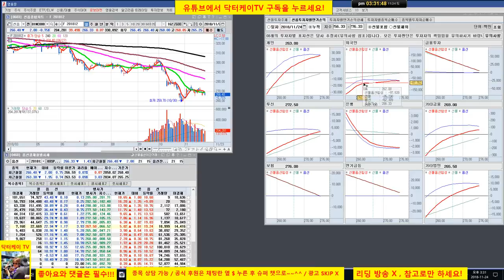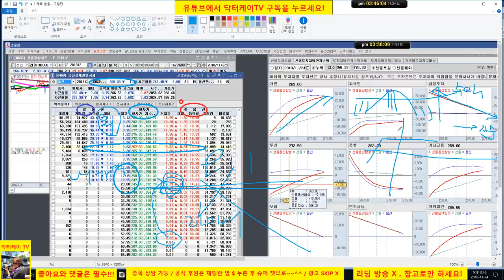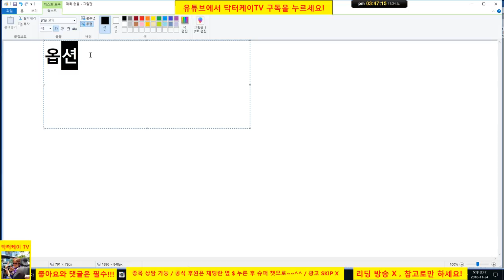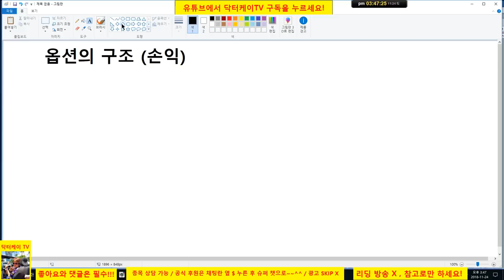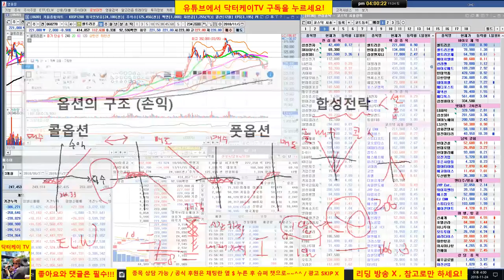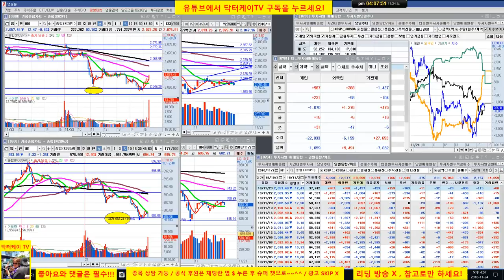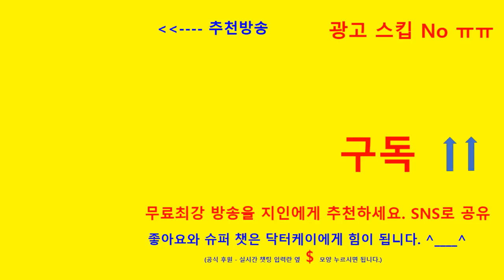= 닥터케이 TV =주식기초강의 172회/181124/그룹과외 2부/셀트리온의 예시로 본 주식 투자의 5계명, 옵션의 수익구조